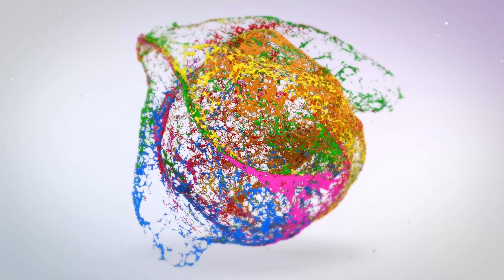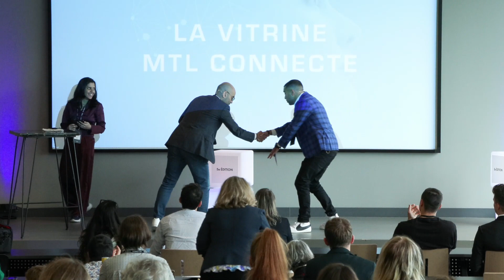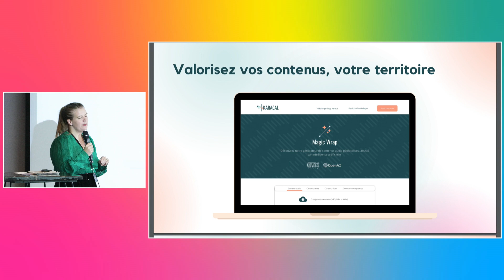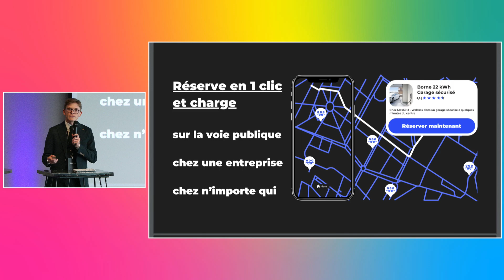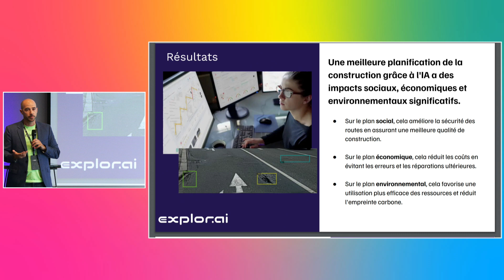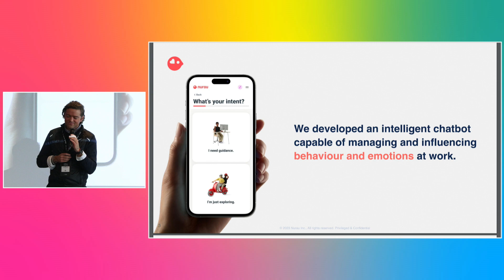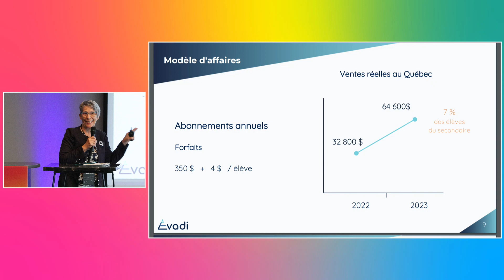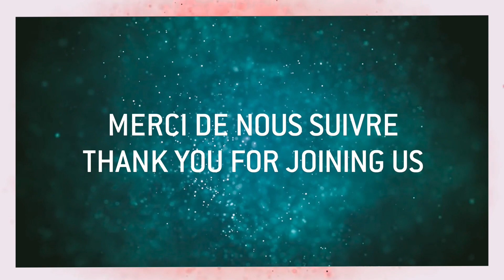Vitrine MTL connecte 2023 : Ce que j'offre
Présentations d’organisations et leurs innovations.

Voici la liste des entreprises:

Displaid
Dynamo
MTL New Tech
Spideo
Karacal
Cafeyn
New Borne
Expedibox
Explorai
3DSemantix
Nurau
Évadi
Indominus